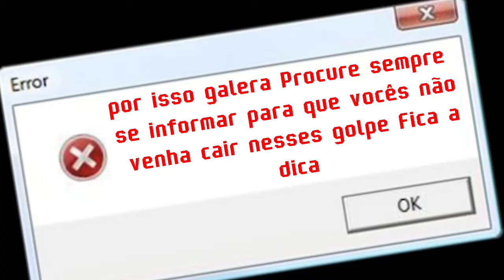GOLPISTA DAS MINIATURAS (ESTELIONATÁRIO)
galera venho aqui mais uma vez indignado com esse tipo de pilantra 171, há alguns anos ele vem atuando nesse meio do colecionismo, roubando foto de colecionadores e vendendo como se fosse a miniatura real a preço de banana, usando até mesmo vídeos meus do canal, peço a todos todos vocês que assistem até o final compartilhe para que não venhamos ter novos lesados.